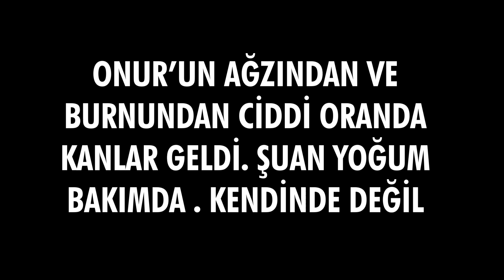AŞIK CİN VAKASI | PARANORMAL OLAYLAR